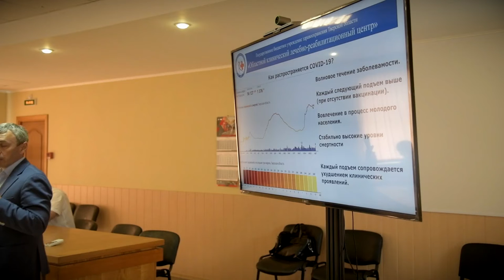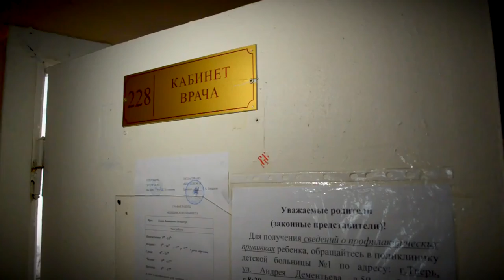На Тверском вагонзаводе обсудили вопросы вакцинации против коронавируса